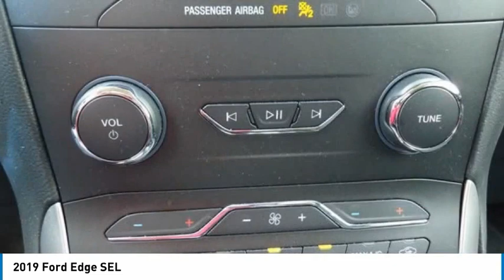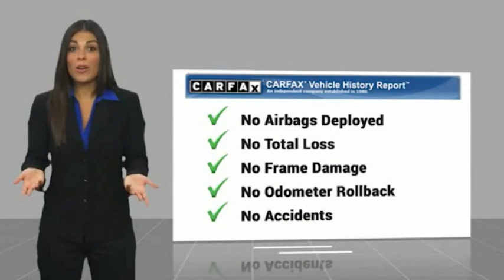2019 Ford Edge 22732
2019 Ford Edge SEL

Forrester Lincoln
832 Lincoln Way East

2019 Ford Edge SEL Magnetic Metallic AWD. 21/28 City/Highway MPGWe are the #1 rated Lincoln dealer in PA based on DealerRater customer reviews and a 20-time recipient of Lincoln Motor Company's President's Award for customer sales/service satisfaction.If you are looking for the best value in used car prices, Forrester Lincoln is the place. Family owned and operated since 1965, we are committed to getting you the best deal on a pre-owned vehicle. We do extensive market research to determine what similar vehicles are selling for and price our vehicles to be the best value. This enables us to provide the most competitive prices on our entire inventory. We survey thousands of used car websites to maintain our competitive edge.